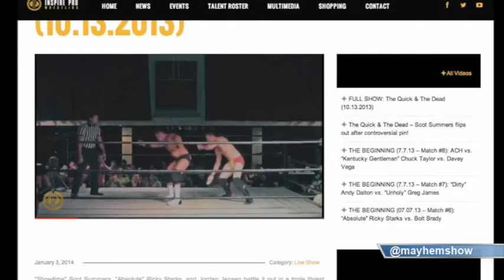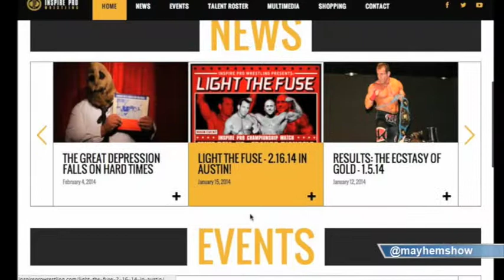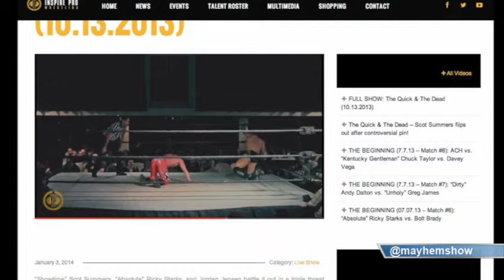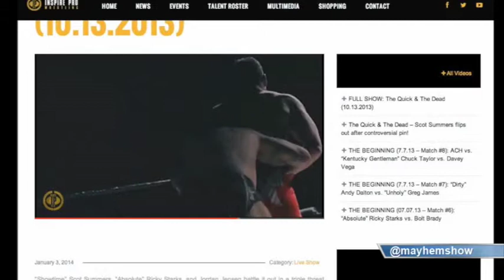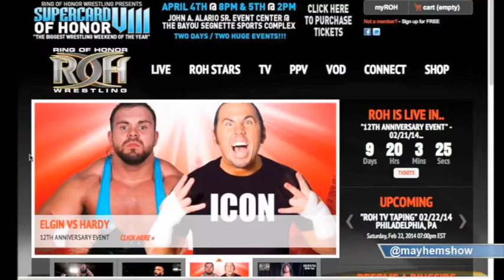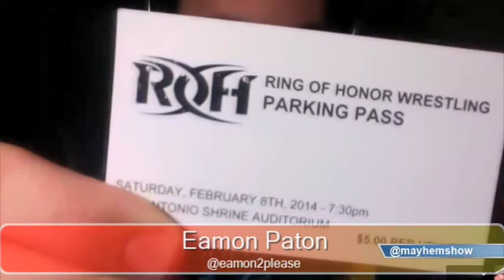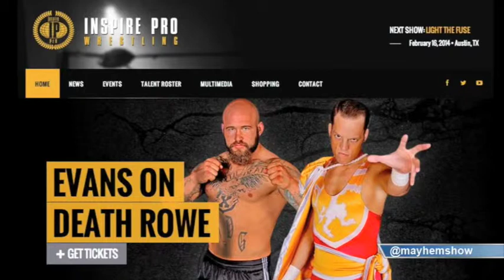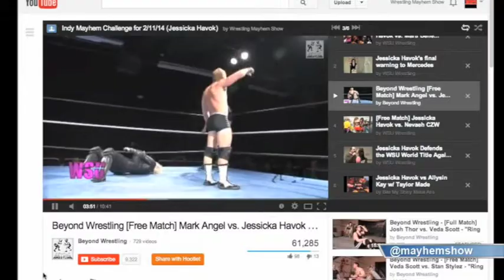Indy Mayhem Show 6: Lex Lybrand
Indy Mayhem Show Lex LybrandThis week Lex Lybrand (@greenless) joins us to talk about his early stab at pro wrestling in the backyard, diving into filmmaking, and getting caught up in production for Inspire Pro Wrestling as the talk gets a little techie.

Eamon (@eamon2please) and Sorg (@sorgatron) also talk about Ring of Honor coming to San Antonio impressions, some thoughts on the most recent iPPV failings and what needs to change, the Mike Quackenbush interview on Art of Wrestling and the return of Chikara.  We take a look at the week's Indy Mayhem Challenge: The Hooligans.